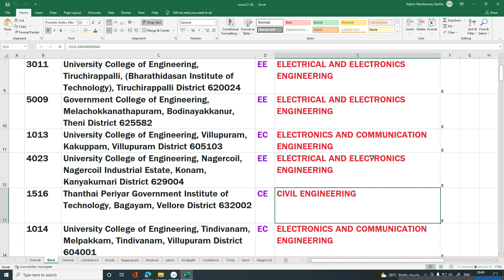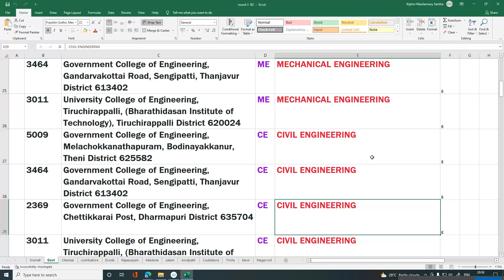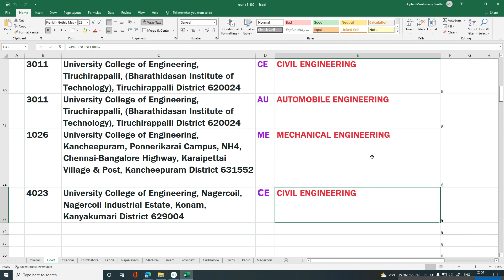BC | Round 3 | Low fees Govt Choices | 45000 - 95000 Rank | 162- 130 Cutoff | TNEA2022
The professor guides you with less fees option for Round 3 BC students, 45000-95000 rank, 162-130 cutoff in TNEA2022